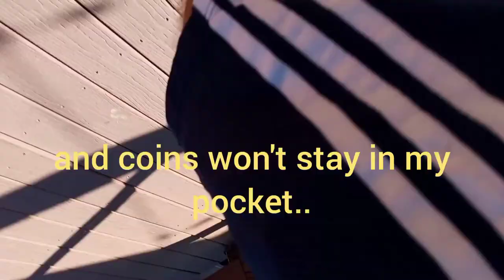Branson MO. Table Rock Lake State Park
Almost 4 mos full time living in our 6x12 cargo trailer conversion.